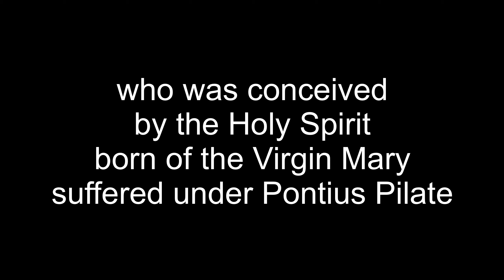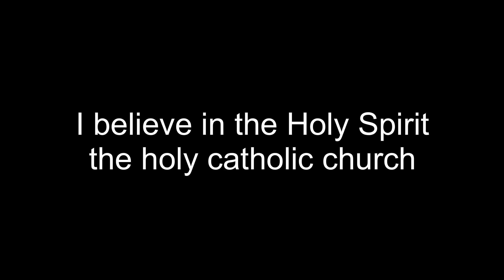On the Third Day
Part 7 of the series on The Apostles' Creed